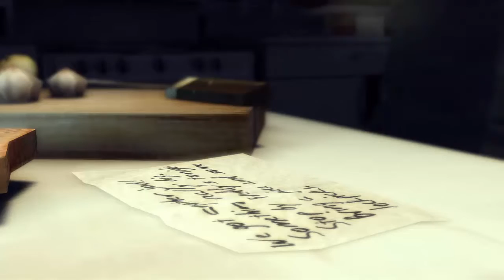Mafia II-Vybírání dluhů-Takolukiam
Doufám, žč se Vám video líbilo a budu rád, když dáte:
"Like" neboli palec nahoru
a budu rád když napíšete nějaký komentář